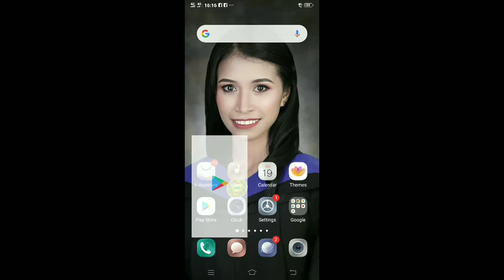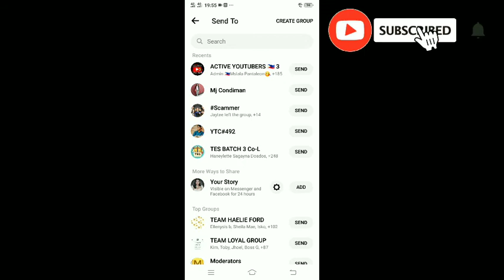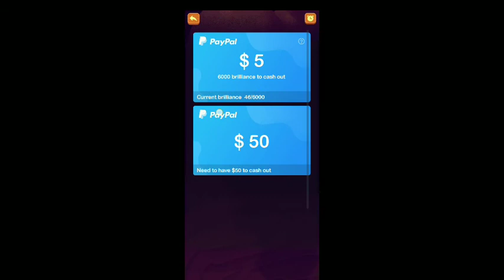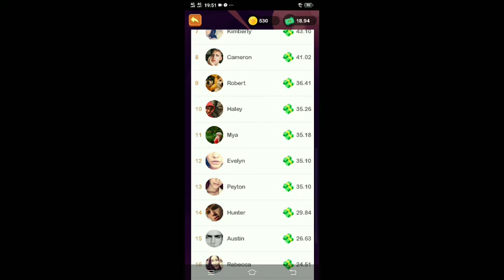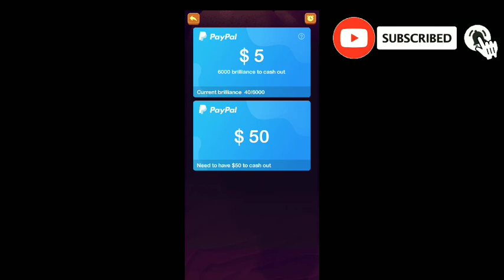PAANO KUMITA WIZARD OF WORD || EARN 1K IN JUST 4 DAYS + NO INVITE || by Lourdes Dayle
PAANO KUMITA NG 1K IN JUST 4 DAYS OF PLAYING WIZARD OF WORD? + NO INVITE |

Wizard of Word: word games, word puzzle game for free.
★Endless level to challenge!
cross al word puzzle to get rewards and level up.
★ Free tips to help you
when you encounter difficulties, tiny tools inside help you find the answer and add more fun
★ Bonus when you find extra words
get daily rewards, bonus and others surprising rewards by playing Wizard of Word!
★ Soft music to please you
when you play the game, you can hear delight music and light sound effect. greatly release your pressure.
take your time. adjust your pace at any level. fell comfortable to play the game.
More pleasure, more fun.
All in Wizard of Word

if you want to play this I would like to invite you and click this link:

PUPPY TOWN FULL REVIEW |Kumita at Sumali sa Free Raffle ng iPhone 11 pro and more |